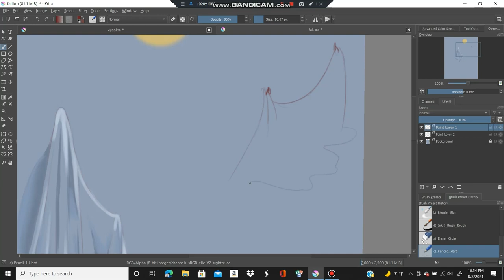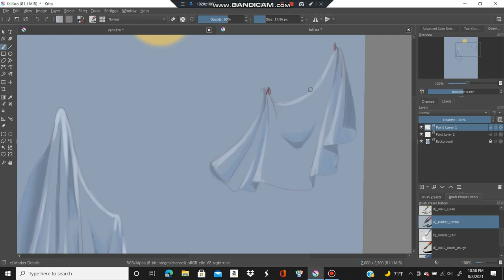(short) lighting on fabric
Short speedpaint of the interaction of fabric and lighting

Program: Krita
Recording: bandicam
editing: Bandicut, PC Videos